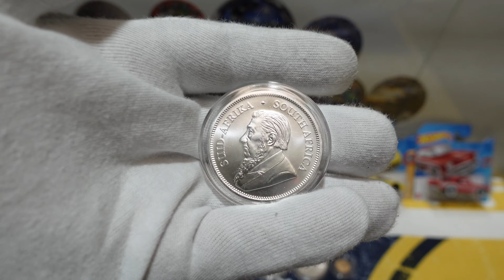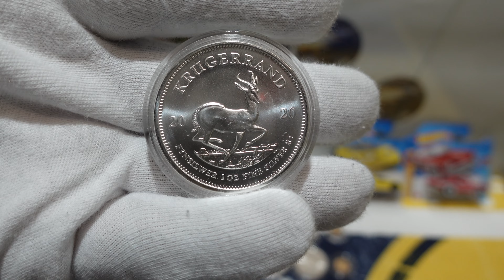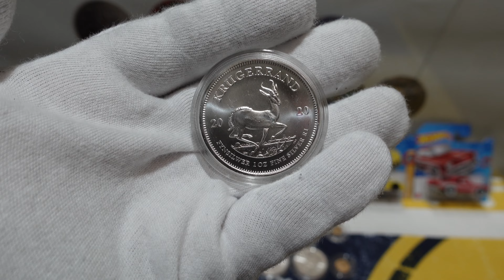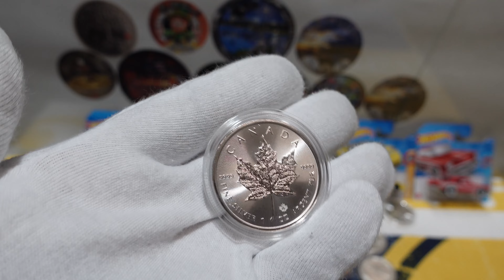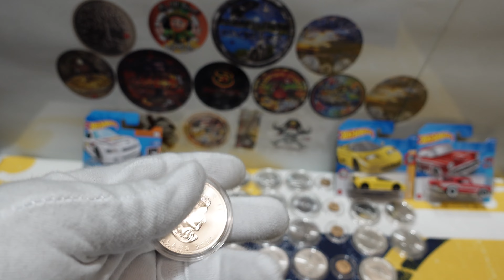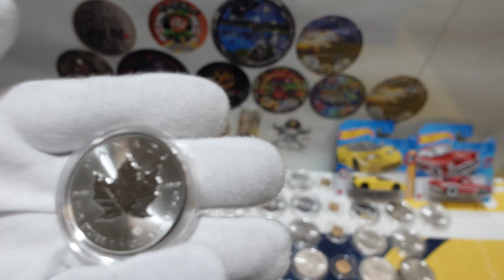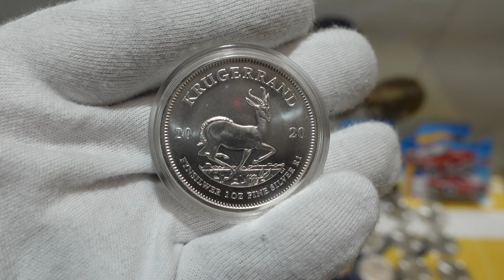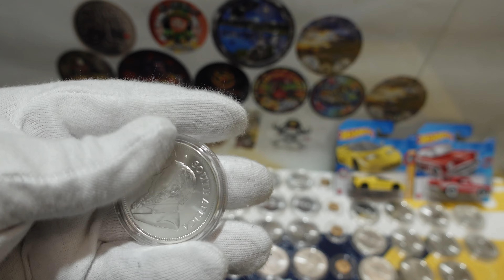Last Year to prepare/ let Talk/ Silver/ Gold / crypto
- silver&gold bullion coins stackings

in this channel we all about preparing for the unknow future by stacking gold and silver  also by buying crypto currency .we unbox all type of coin semi mumismatic,bullion coins,collector coins gold bullion coins.we also educate about the future and how to prepare for it
BUT
 we are not financial advisors and if you seek financial advise ,we suggest you seek a profesional for financial advise

GEAR
Our Camera: iphone 11Pro Max
Our Editing Software: Adobe Premiere Pro 2021 And Canva
Our Computer: Apple imac 2021 M1 Chip
Gimbal: DJI Osmo Mobile 3